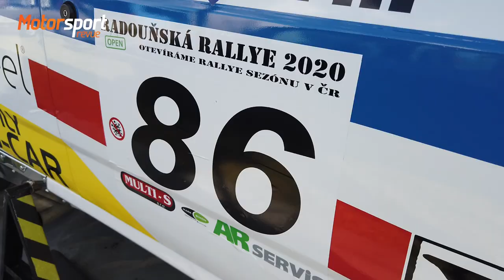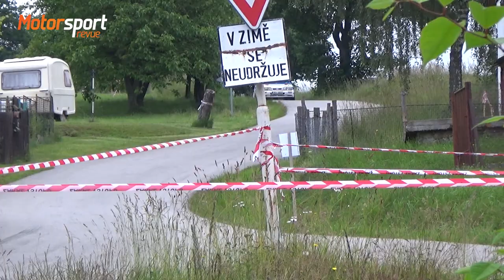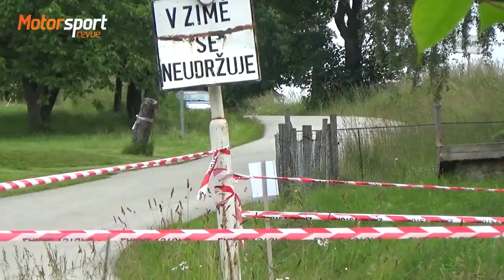MRÁZEK - HAVEL - FORD SIERRA RS COSWORTH 4X4 / Radouňská rallye 2020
Sestřih průjezdů od @MotorsportRevue  z Radouňské rallye naší spřátelené posádky Mrázek - Havel, která dosáhla s jejich Ford Sierra RS Cosworth na krásné 2.místo ve skupině H6